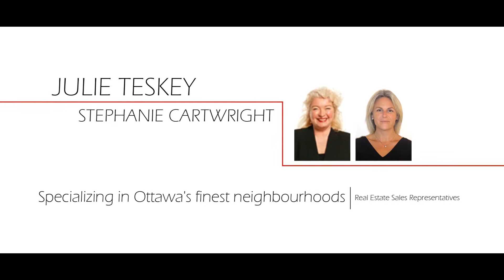382 Lisgar Street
Re/max
Ottawa
Real Estate
Property
Julie Teskey
Stephanie Cartwright
Sunflake Film Production